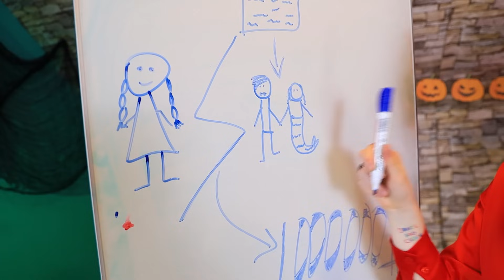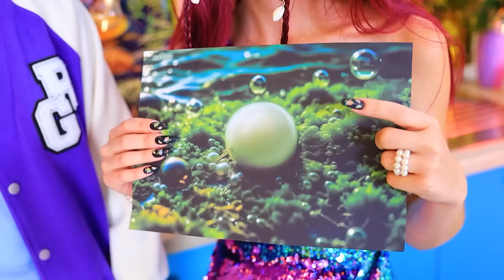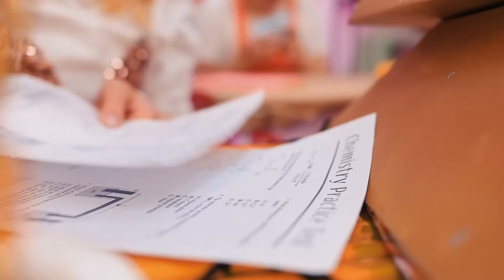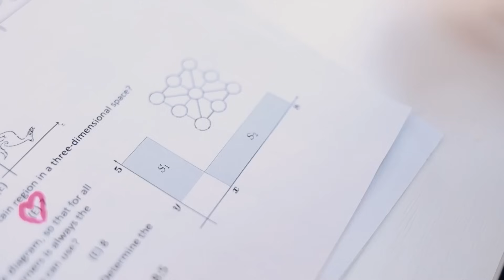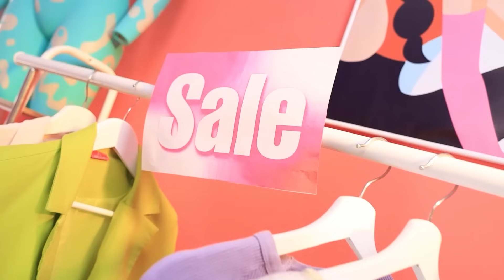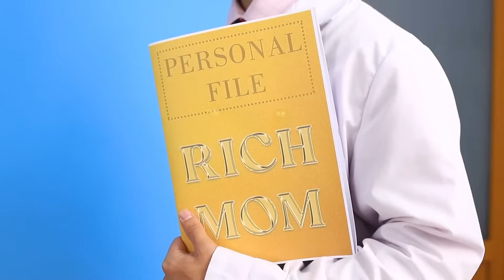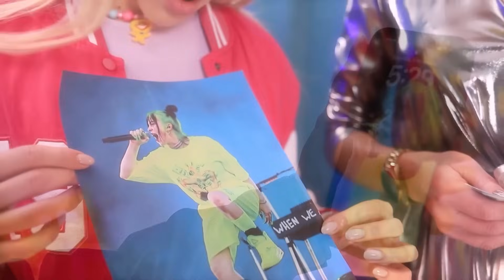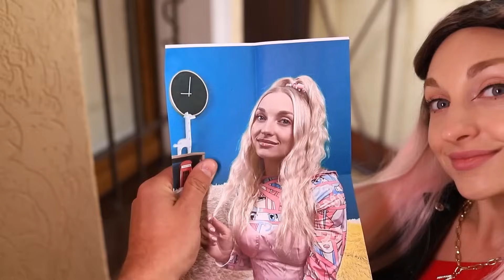Меня Удочерили Вампир и Русалка! Как стать Вампиром и Русалкой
Вампир с русалкой хотят удочерить ребенка, но в детском доме ребенка вампира и русалку уже забрали и осталась последняя маленькая девочка, только вот она обычная, родители забирают девочку, только вот она тут же собирается сбежать, но узнает, что ее новая приемная мама русалка! Девочка в восторге, именно о такой необычной семье она мечтала! Родители не могут поделить девочку и решить кем же она будет вампиром или русалкой? Девочка из-за желания помирить родителей уходит из дома и ее похищает колдунья, которая обещает сделать ее русалкой-вампиром, но оказывается, что она шарлатанка и просто требует денег с родителей! Родители в ужасе пытаются собрать выкуп за дочку, но им не хватает, тогда они нападают на похитителя и спасают свою дочку, семья счастливая в полном составе и тут мама объявляет всем о том, что она беременна!